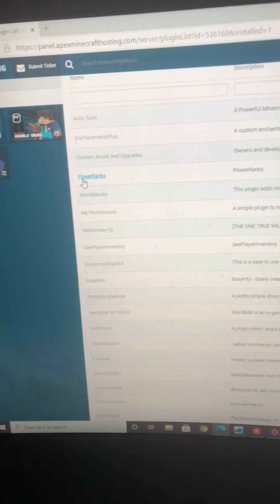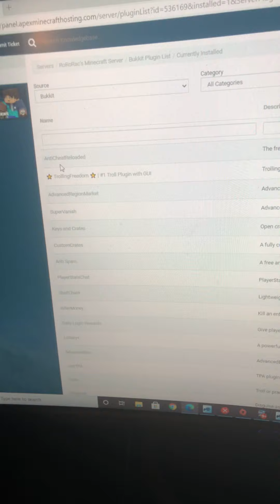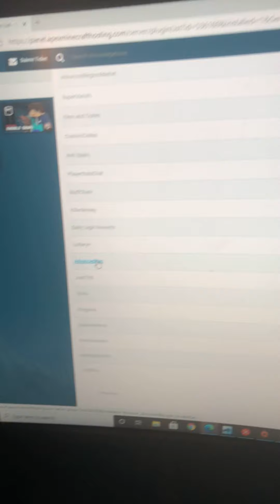A story + gaming setup reveal video watch full thing please you don’t have to I explain a lot